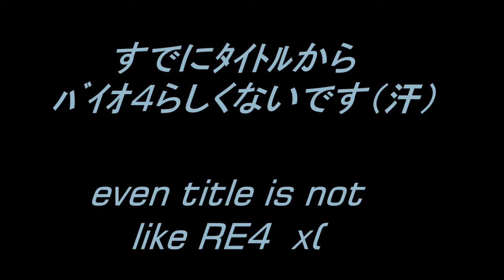バイオ4 改造「MMORPG風を目指したのだが・・・」 RE4 MOD "MMORPG"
MMORPG風にしたかったのですが、なんだか違います(~ ~;)
今回は「炎」をテーマにエフェクトを組み合わせました。
こんなのまだ続ける気なのかって？
バイオ4は爆発と炎以外のエフェクトが少ないのでわかりません（汗）
I wanted to make like MMOPRG,but this is not good.
I combined some effects by "FLAME" theme.
Do you wan to ask me?
 "Are you going to continue such a stupid mod video?".
There are a lot of "explosion and falme effects" in RE4,but others are few.
So my answer is "I don't know".